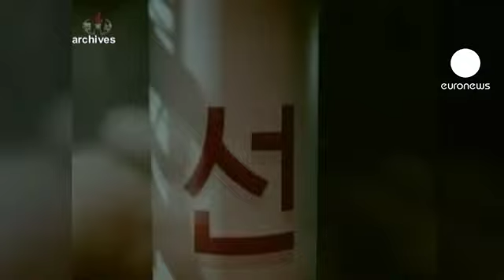Summit nucleare: Corea del nord domina la prima giornata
Un vertice all'ombra della Corea del Nord: a Seul oltre 50 leader mondiali sono riuniti per discutere di sicurezza nucleare e analizzare i progressi fatti negli ultimi due anni, dal primo summit, a Washington.

Come mettere in sicurezza materiale ad alto rischio, prevenire traffici illeciti, proteggere gli impianti: di questo hanno discusso nella prima giornata.

Sul fronte Corea del Nord, il presidente statunitense Obama ha esortato la Cina a utilizzare la propria influenza per fermare Pyongyang, che una decina di giorni fa ha annunciato il lancio di un satellite di osservazione terrestre in aprile.

Il timore è che dietro alle parole della Corea del nord si nascondano altre intenzioni: ossia il test di un missile a lunga gittata, capace di montare anche una testata atomica.

La Corea del Sud si è detta pronta ad abbattere in volo il satellite se sorvolerà il suo territorio. Il
Obama, che ha visitato la frontiera con la Corea del Nord, ha avvertito che se Pyongyang non farà un passo indietro, gli Stati Uniti potrebbero annullare l'accordo per l'invio di aiuti alimentari alla Corea del Nord.